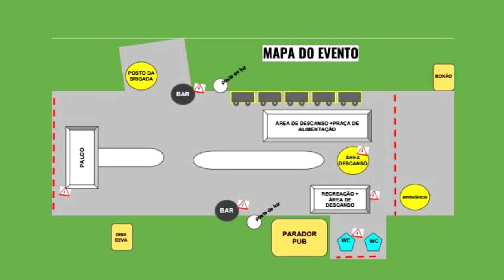AQUECE FOLIA: PRÉ CARNAVAL OFICIAL DE TAPES.